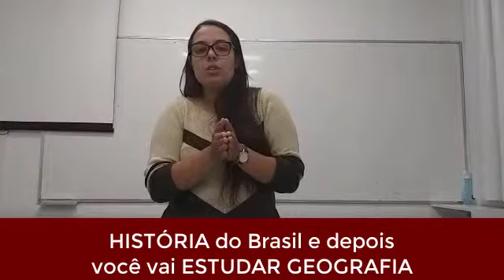DICAS DE GEOGRAFIA PARA CONCURSO SOLDADO PM/SP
_ ENVIE “QUERO SER PM” NO LINK ABAIXO E RESGATE SEU MATERIAL GRATUITO